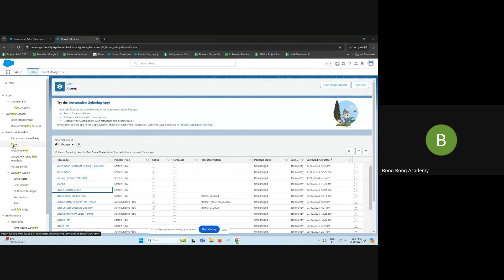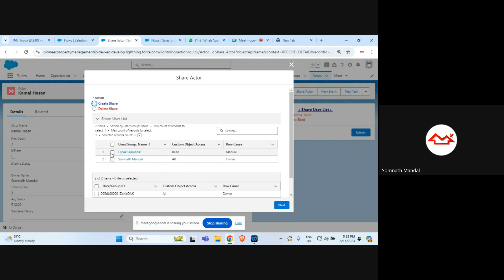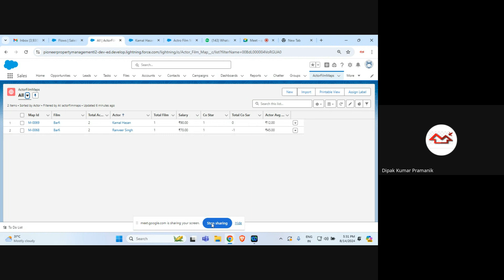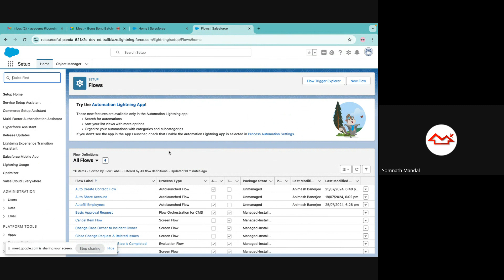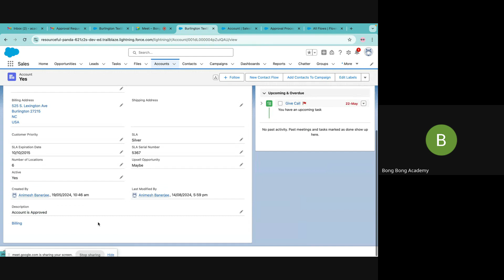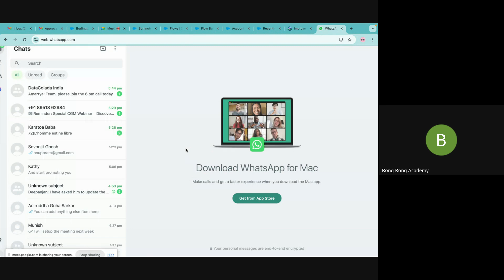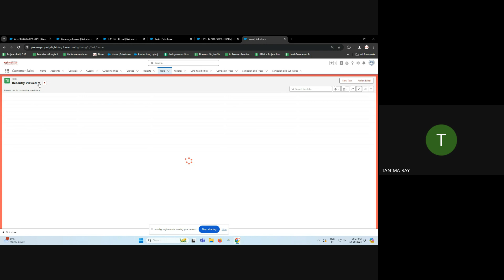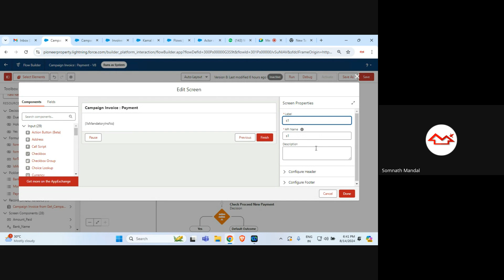Salesforce Admin | Session 10 | Batch 34